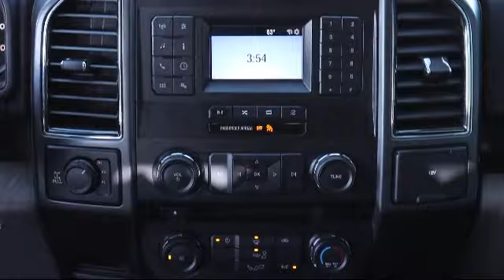2018 Ford F-150 XLT SuperCrew Tarpon Springs Anclote Holiday Trinity Palm Harbor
2018 Ford F-150 XLT SuperCrew Stock Number: AW1E9746A Vin:1FTEW1EP9JKD50927.

41975 U.S. 19 North